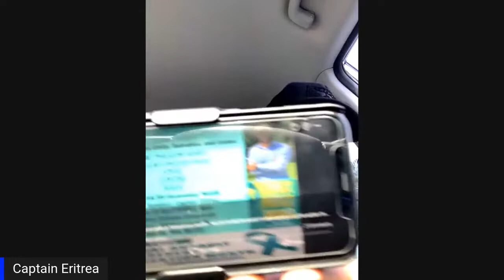Sexual Assault & Prevention discussion.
Seattle event 16April2022, seattle Wa. Community discussion about Sexual assault/Harassment prevention. All welcomed to join.